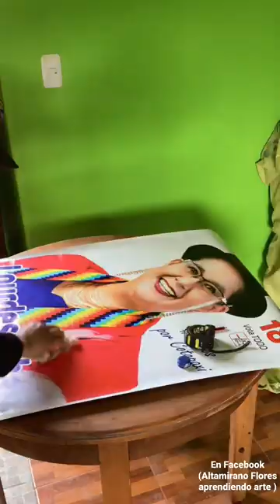Altamirano Flores aprendiendo Arte